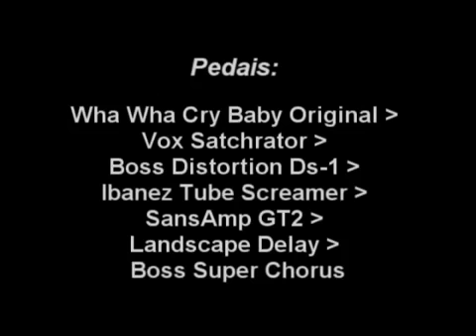Teste Pedais - Pedal board (dunlop, vox, boss, ibanez, sansamp e landscape)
wha cry baby - Vox Satchurator - Boss Ds-1 - Ibanez Ts-9 - SansAmp GT2 - Landscape Delay - Boss Super Chorus.
Backingtrack: Love Thing - Joe Satriani